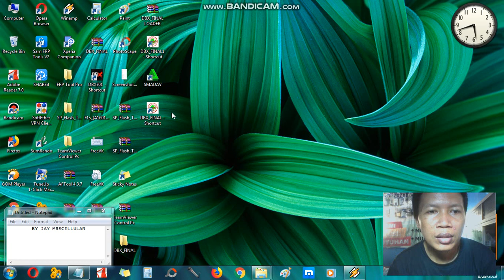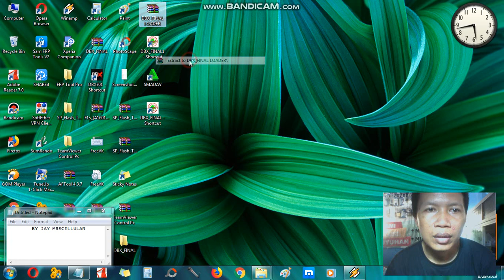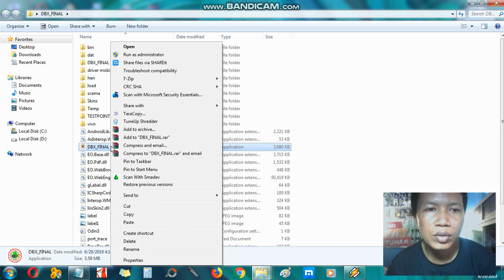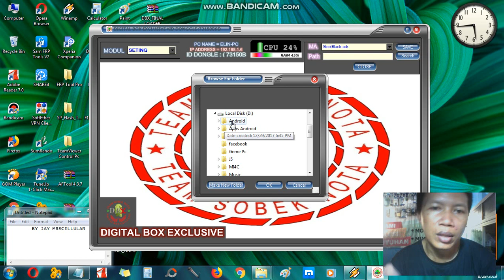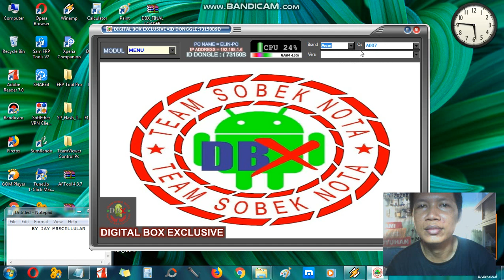Cara seting pach firmware dongle dbx final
Dongle dbx final nya ready gan mari di order harga wa.081287877077 / add fb Jay Mrscellular YA...
FULL SUPORT VIP